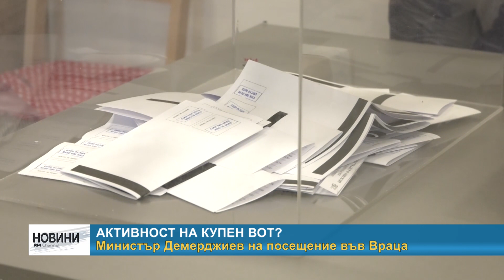RM TV: Активност на купен вот? - министър Демерджиев на посещение във Враца